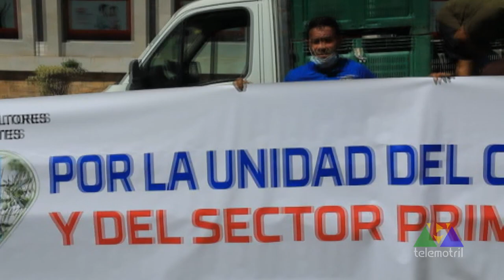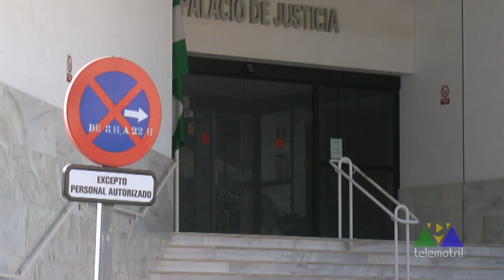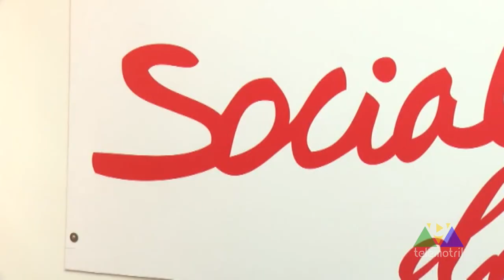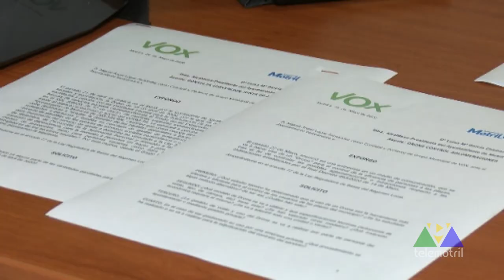TELEMOTRIL DIARIO COMARCAL 22 06 2020